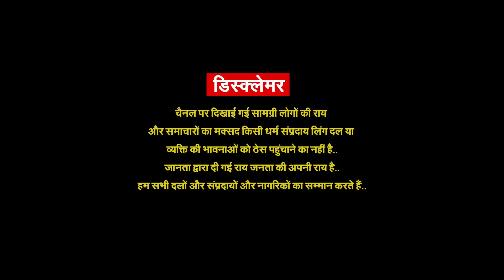बनारस में BJP का माहौल बिगड़ रहा है मैं BJP का वोटर हूं..इस बार सोचूंगा | Cutting Chai With Pragya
बनारस में BJP का माहौल बिगड़ रहा है मैं BJP का वोटर हूं..इस बार सोचूंगा |प्रज्ञा का सरल संपूर्ण सच्चा सर्वे | Cutting Chai With Pragya |
Banaras election survey
UP Election survey 2022
up election
Up election dates
public survey
cutting chai with Pragya

About Channel-
'ulta chasma uc' is a opular publice reaction Channel, which provides you with the comprehensive up to date news coverage from UTTAR PRADESH and all over India and World. Get the latest top stories, corona updates, covid-19, corona in india, lockdown, current affairs,uttar pradesh politic, akhilesh yadav, yogi adityanath, bjp, samajwadi party, entertainment, indian politics,  and many more here only on ulta chasma uc...cutting chai the best indian political public show, presented and hosted by pragya.this is the best public show presentd and hosted by pragya

डिस्क्लेमर- कार्यक्रम दिखाई गई राय लोगों की अपनी निजी राय है..लोगों के विचारों से भारत समाचार न्यूज चैनल या शो की रिपोर्टर/एंकर प्रज्ञा मिश्रा या ulta chasma uc यूट्यूब चैनल सहमत या असहमत नहीं है